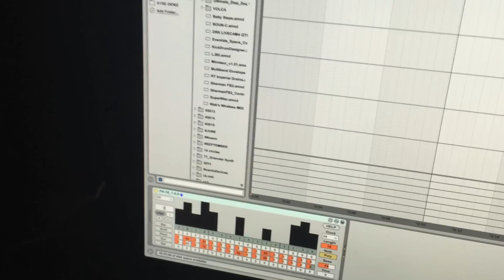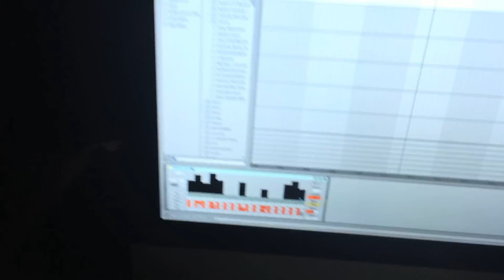Modular Drums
This is the first try out making drums and percussions with my modular setup.

Patch details:
Main clock comes from Ableton using the amazing (free) PX-18 midi sequencer from Robert Henke (Monolake) triggering the bus in the Make Noise Black & Gold system, which triggers the Malekko Varigate 4, which triggers the Tip Top HAT808 and BD808 for the main drum sounds.
Additional percussions comes from the Mutable Instruments Braids in Meta mode, triggered by the main clock in the Make Noise bus and Make Noise Wogglebug's random trigger.

Mutable Instruments Clouds, Make Noise Phonogene and Make Noise Erde Verb are used for adding character and more tones to the drum sounds.